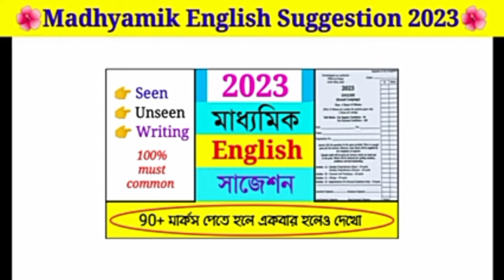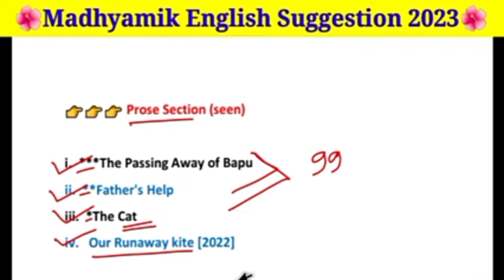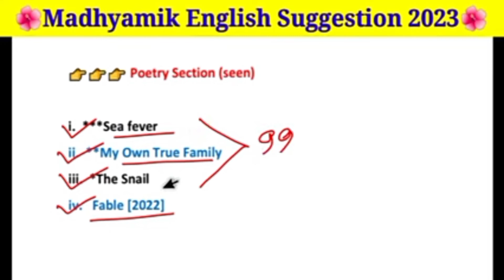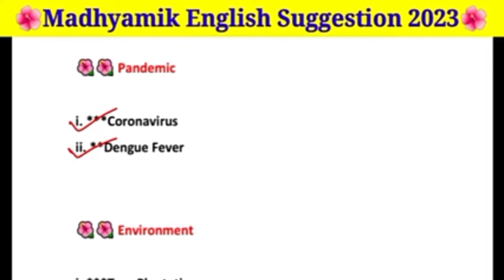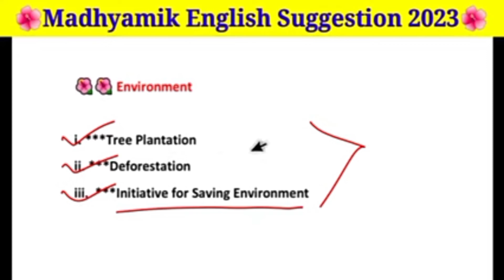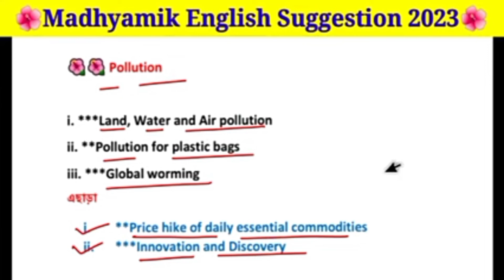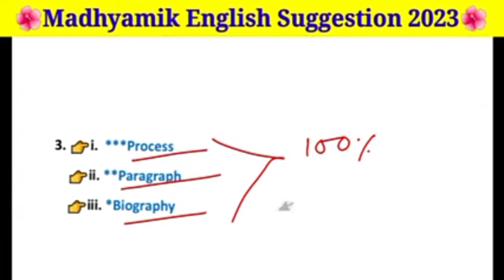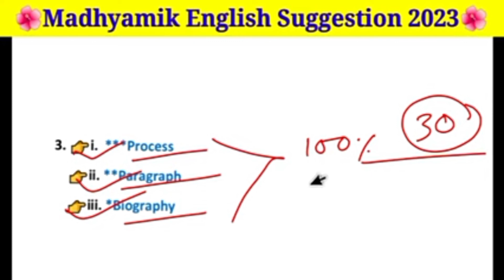madhyamik english suggestion 2023/ english writing suggestion 2023/MY VOICE FJ/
education /madhyamik 2023